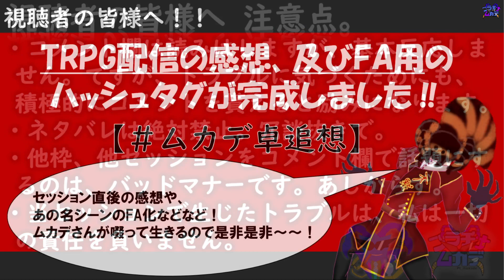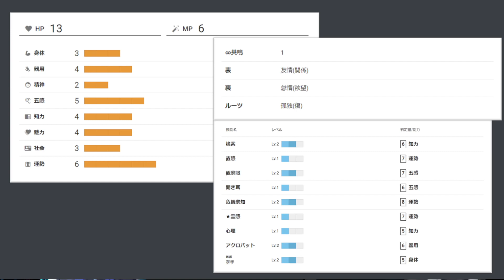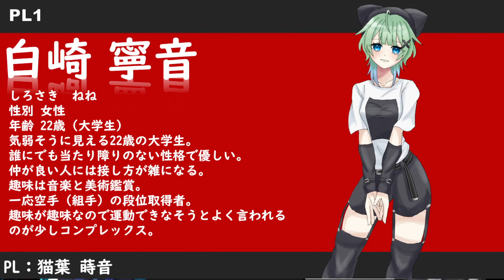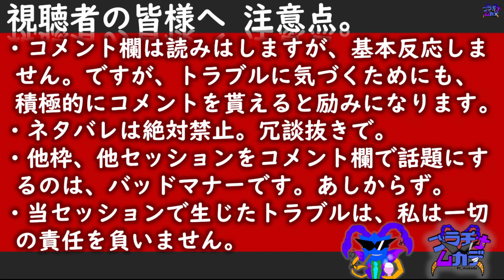【 エモクロアTRPG 】『 大悪党 地獄ヶ原 斬人 』４０【 DL：プラチナムカデ / PL： 猫葉 蒔音 】ムカデ卓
劇中の人物、事件、真実が
”一つ”とは限りません。

ーーーーーーーーーー参加者ーーーーーーーーーー

DL：プラチナムカデ
 声でかゲラな人間大ムカデ。元人間。
悪役ロールプレイが大好き。

PL（以下敬称略）

猫葉 蒔音：
PC名：白崎 寧音

ーーーーーーーーーークレジットーーーーーーーーーー

シナリオ作者：しまどりる （様）

シナリオ公式有料素材借用

無料音源借用

共鳴者イラスト：猫葉 蒔音

※公式クレジット
・シナリオ・NPCイラスト

ーーーーーーーーーメンバー化、実装ーーーーーーーーー

※メンバー報酬※
・メンバー限定コンテンツの閲覧。
・限定ボイス動画、限定投稿などなど。
・毎月1つ、”自作TRPGシナリオ”の無料配布。
・優先的なコメント拾い。

ーーーーーーーーーーオススメTRPG動画ーーーーーーーーーー